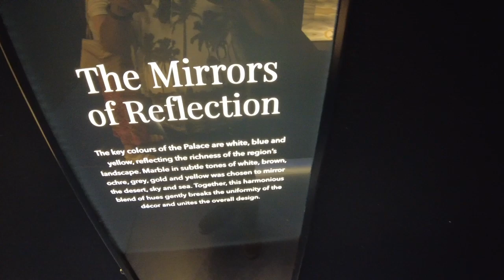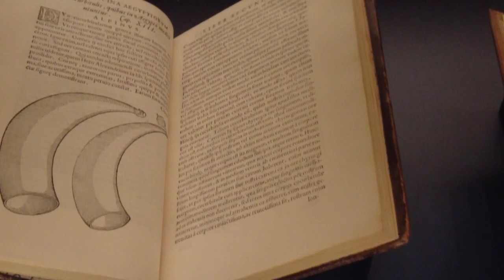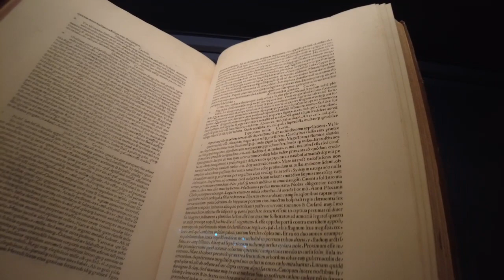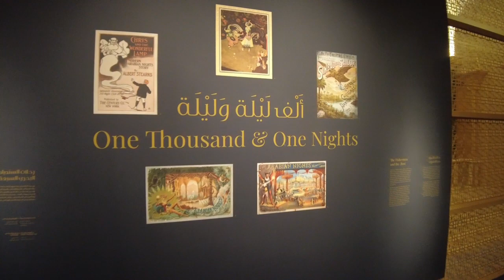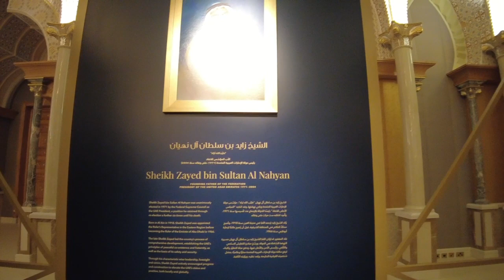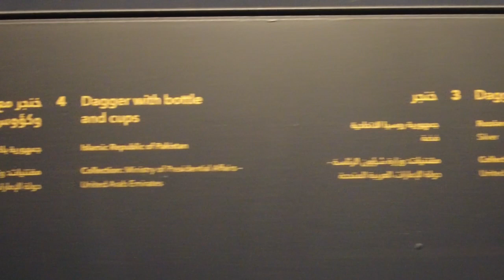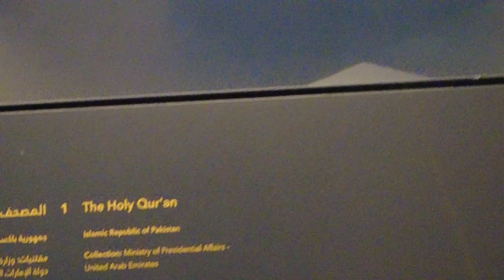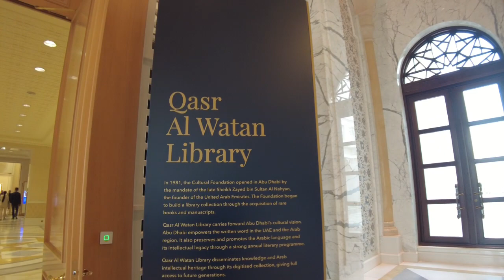Presidential Palace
Abu Dhabi's Presidential Palace, also known as Qasr Al Watan,  is a significant cultural and historical landmark in the United Arab Emirates that offers a unique travel experience. It is a blend of traditional Arabian design with modern influences and features interactive exhibits and activities that explore the themes of governance, knowledge, and craftsmanship. Visitors can enjoy the palace's vast collection of art and artifacts, stunning gardens, and open-air courtyards that provide a peaceful oasis amidst the bustling cityscape. Overall, Qasr Al Watan is a must-visit travel destination that offers a once-in-a-lifetime opportunity to experience the UAE's vibrant culture, history, and progress firsthand.